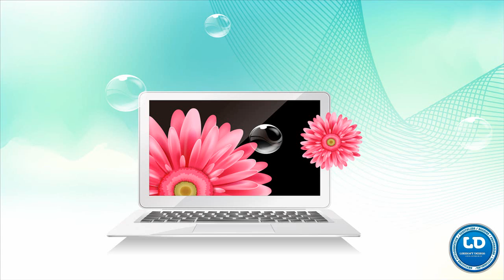LS.galeria imagenes HD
algunos de mis imagenes en HD
visiten :